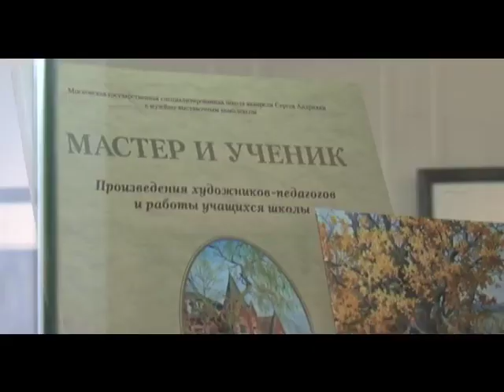Алексей Попов,живопись,графика,работы учеников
монтаж для ТВ "СПАС"